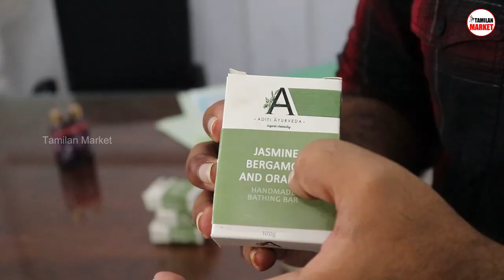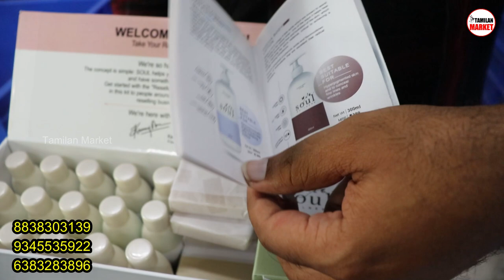போட்டி இல்லாத தொழில் | Wholesale Soap | Direct Manufacturing Unit | Homemade Natural Oil Soap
Sitara enterprises
42 samygoundanpalayam
Nasiyanoor, Erode.

Soul brand